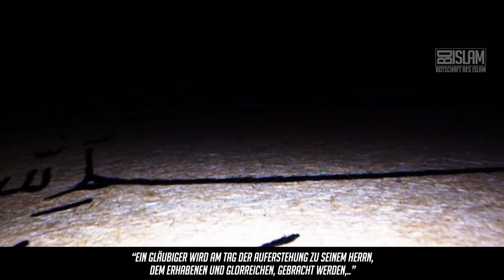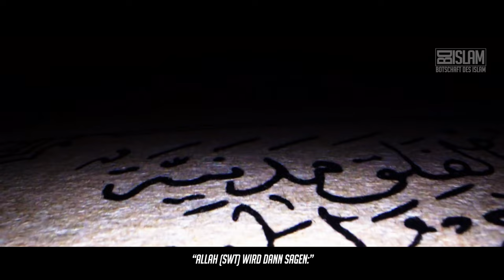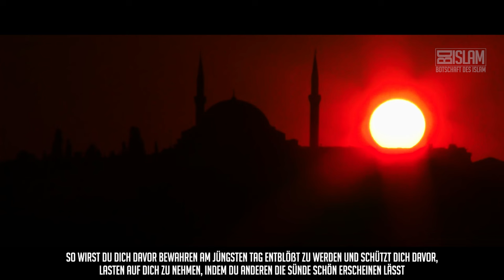Stell dich nicht bloß! ᴴᴰ ┇ Weckrufe ┇ BDI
Der Prophet (sas) sagte: „Jeder in meiner Umma darf mit der Vergebung seiner Sünden rechnen, mit Ausnahme derjenigen, die ihre Sünden kundtun. Zum Kundtun gehört, dass der Mensch eine Tat in der Nacht begeht und beim Anbruch des Morgens – wobei Allah ihm doch Verborgenheit gewährt hat – sagt: ‚Du Soundso, ich habe gestern Abend soundso gemacht!‘ Er verbrachte doch die Nacht in der Verborgenheit, die ihm sein Herr gewährt hat und steht auf, indem er den Schutzschleier Allahs von sich abwirft.“ [Al-Bukhari]